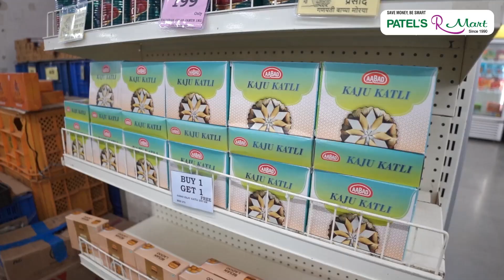अन्वी अमोल शेलार यांच्या वाढदिवसानिमित्त जिल्हा परिषदेच्या शाळांना क्रीडा साहित्याचे वाटप!